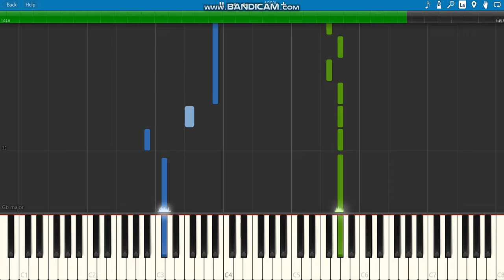I love you 3000-Stephanie Poetri (piano tutorial)